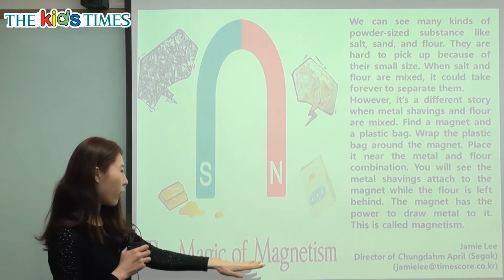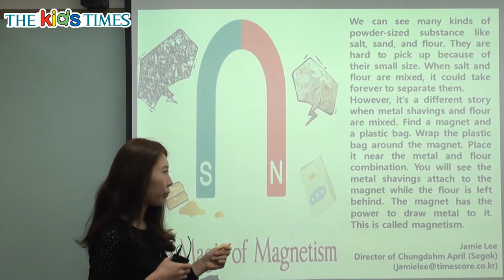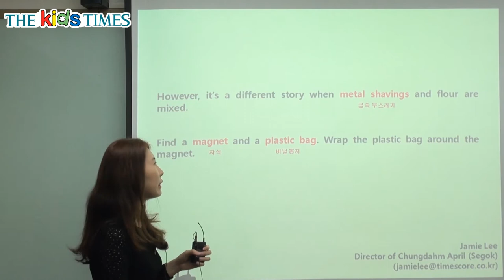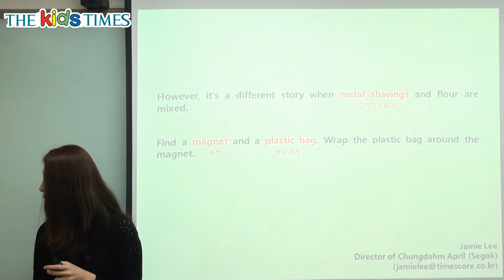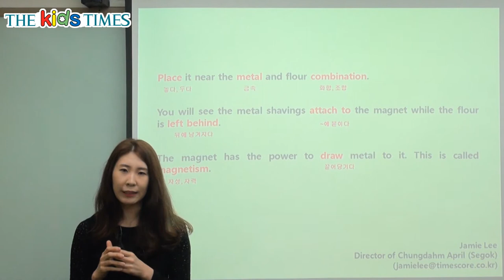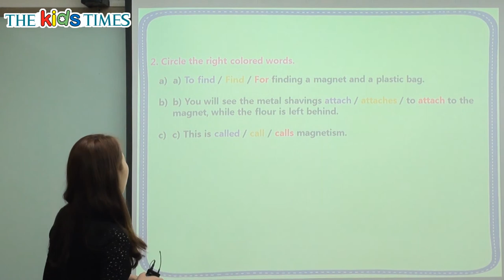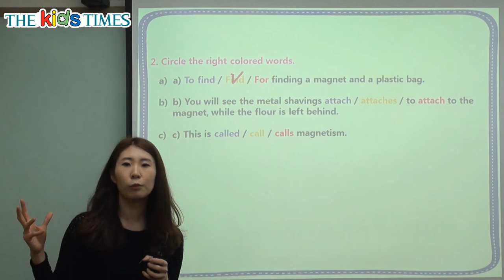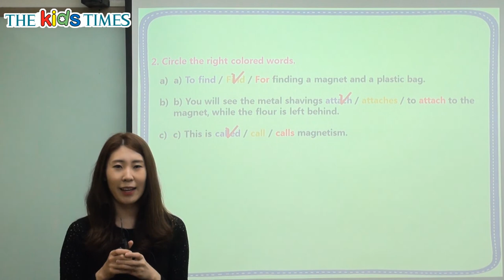The Magic of Magnetism - 키즈타임즈와 함께 하는 Science 동영상 강의 ( The Kids Times - No.343 )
신기한 자력